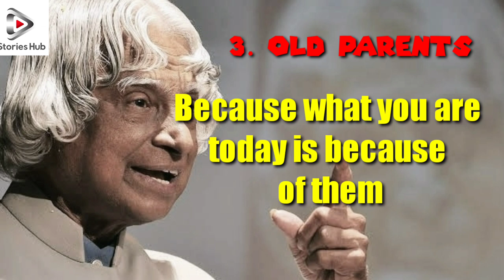Don't be shy at these 4 things.abdulkalam quotes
in this video we had shown the quote of abdulkalam ji about 4 things we shouldn't shy about.

top 10 Abdul Kalam quotes
# abdulkalam quotes in english about life
abdul Kalam quotes in english
abdulkalam speech
abdulkalam quotes
abdulkalam whatsapp status
abdulkalam status
abdulkalam quotes for students
abdulkalam quotations for failure
abdulakalm quotes for life
top quotes